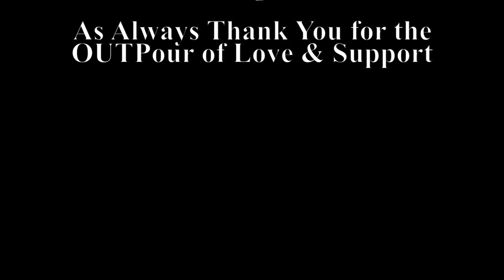Deleted Scene WebLYFE Atlanta | Sick & Shut In with Carl Levonzell, Michael Fanning, & Chris June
OUTPour LGBTQ Productions

DELETED SCENE

“Sick and Shut In”

WebLYFE Atlanta

Executive Producer
Antar T Bush

Producer
Michael Fanning

Producer
Robert Graves

Michael Fanning
Carl Levonzell (K$tarr)
Chris June

Casting Director
Michael Fanning

Assistant Casting Director
Robert Graves

Editor
Antar Bush

Assistant Editors
Robert Graves Rashad Walker

Opening Credit Editor
Robert Graves

Audio
Antar Bush
Eric Hargrove

Camera Operations
Antar Bush
Tre

Special Appearances
Shaun Galliano
Davien Harlis
Fro
Tramel
Imani Vanzap
Darnell Thomas
Alex Jante
Ebony Shinelle
Byron Jamal

For Everything Black & Queer Come Right Here

As Always Thank You for the OUTPour of Love & Support

Owner and Executive Producer
Antar T Bush